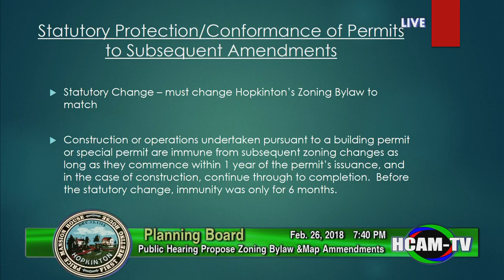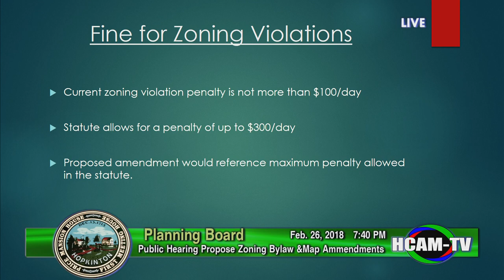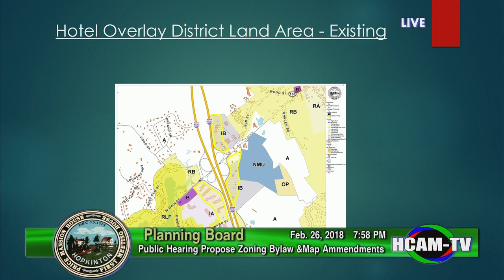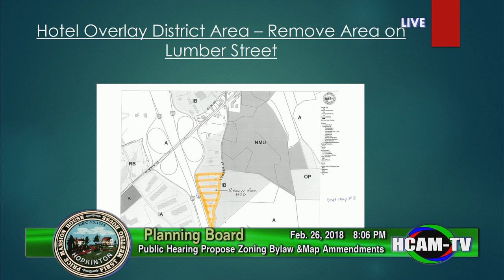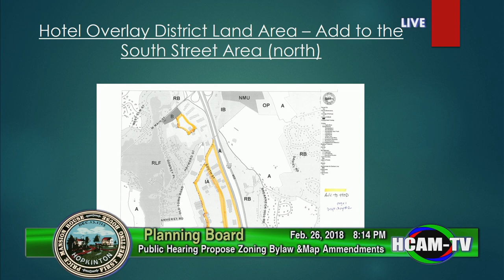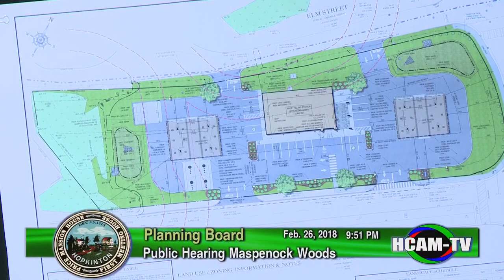Planning Board Meeting: February 26, 2018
Public Hearing - Proposed Zoning Bylaw and Zoning Map Amendments - 0:39:00
Public Hearing - The Trails at Legacy Farms - 2:14:00
Business to be Considered by the Board at any time - 2:51:00